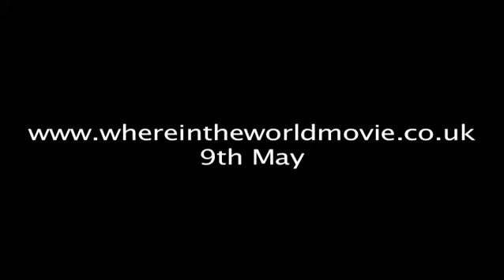WHERE IN THE WORLD IS OSAMA BIN LADEN - Pakistan Clip with Morgan Spurlock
Morgan Spurlock hunting for Osama bin Laden in Pakistan. Where in the World is Osama bin Laden is yours to own now